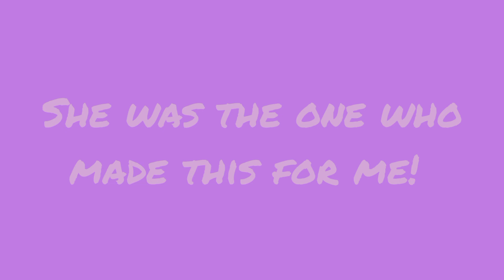My new channel art! *You guys can have some art too!!*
Credits to my friend Evan for my art!!  And to You cut for the edit and music.

Also

If any questions comment them down below so that in the instructions video I can answer them for you.  :)